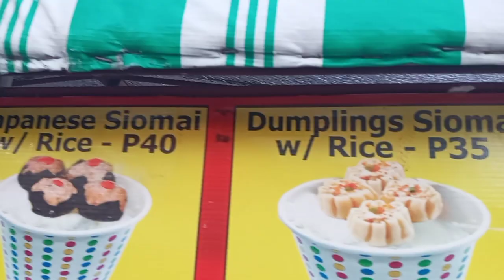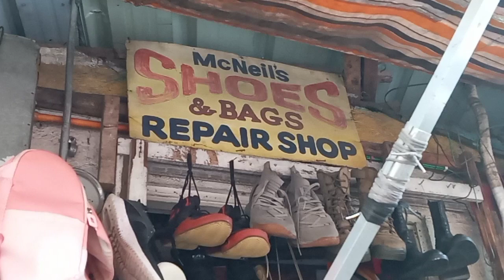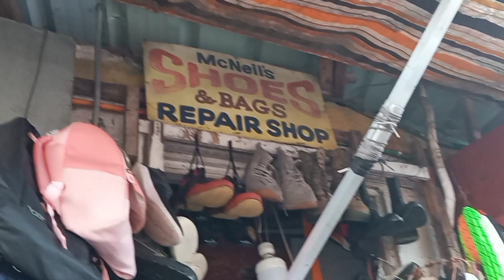ang tagal po mag hintay😀😆😎